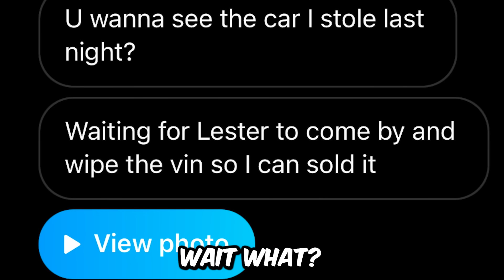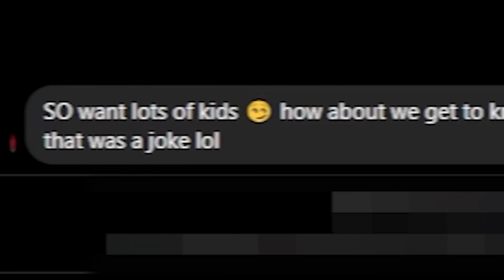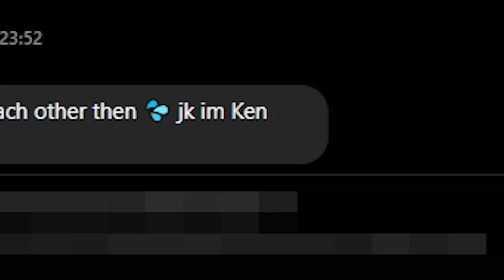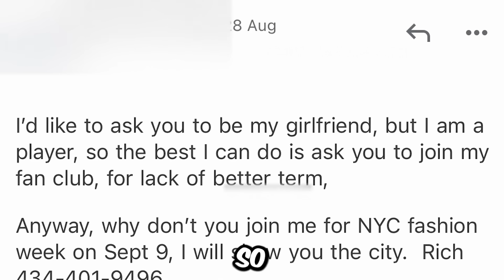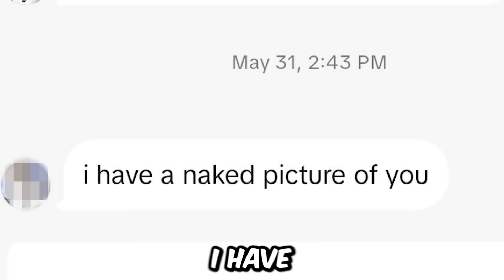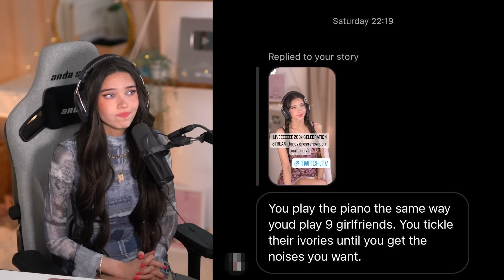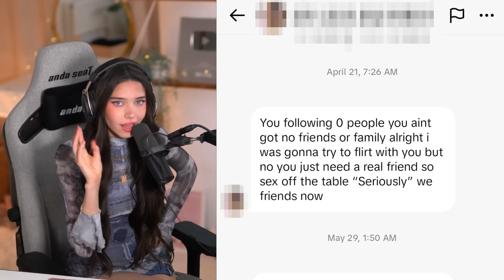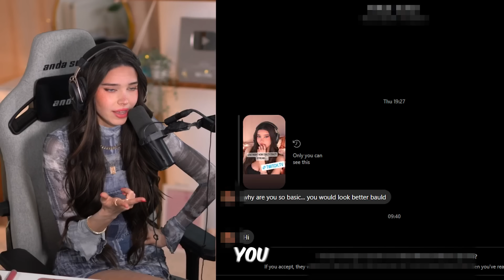Reading My WEIRDEST DMs!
Today, I'm showing you some of the weirdest DMs I've ever received.

Ahhhh such a fun video to make I really hope you guys enjoyed it!!